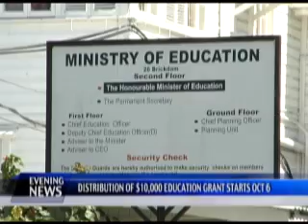en 09 04 14